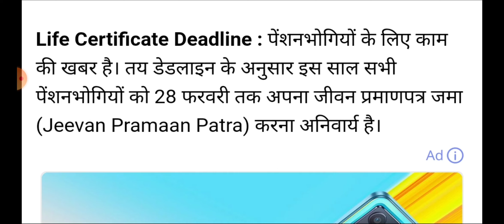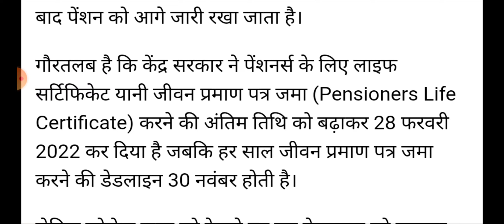बुढ़ापा पेंशन मार्च से बदलाव नए-नियम लागू इन सभी को पेंशन नहीं मिलेगी झटका! budhapa pension 2022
हरियाणा बुढ़ापा दिव्यांग विधवा लाडली पेंशन सिर्फ इनको ही मिलेगी खातों में budapa pension haryana news

बुढ़ापा पेंशन बढ़ोतरी 5100रूपये इस महीने से मिलनी शुरू | हरियाणा सरकार की नई बड़ी घोषणा | budapa pension 2022

बुढ़ापा पेंशन 2750रूपये कब से मिलने शुरू होंगे | हरियाणा सरकार की नई बड़ी घोषणा | budapa pension 2022

हरियाणा सरकार की नई बड़ी घोषणा || बुढ़ापा में ये काम करना होगा वरना पेंशन बंद || budapa pension 2022 |

हरियाणा सरकार की नई बड़ी घोषणा || बुढ़ापा पेंशन में 850₹ की बढ़ोतरी || budapa pension 2022 || budapa

हरियाणा सरकार की नई बड़ी घोषणा || बुढ़ापा पेंशन को लेकर आई बड़ी खबर || budapa pension 2021 || budapa

हरियाणा सरकार की नई बड़ी घोषणा || बुढ़ापा पेंशन में बढ़ोतरी की गई || budapa pension

हरियाणा सरकार की नई गाइडलाइन

हरियाणा सरकार की नई घोषणा

हरियाणा सरकार की नई स्कीम

हरियाणा सरकार की नई योजनाएं 2022

haryana sarkar ki new scheme

haryana sarkar new scheme

haryana sarkar new yojna

haryana sarkar

budapa pension sceme in hariyana

बुढ़ापा पेंशन कैसे बनाए

बुढ़ापा पेंशन कैसे चैक करे

बुढ़ापा पेंशन कब आएगी

बुढ़ापा पेंशन योजना

बुढ़ापा पेंशन प्लान

 बुढ़ापा पेंशन 5100

बुढ़ापा पेंशन

बुढ़ापा पेंशन कब मिले गी

बुढ़ापा पेंशन में बढ़ोतरी 3100 रुपए हर महीनें मिलेंगे

हरियाणा मे बुढ़ापा पेंशन
budapa pension 2021